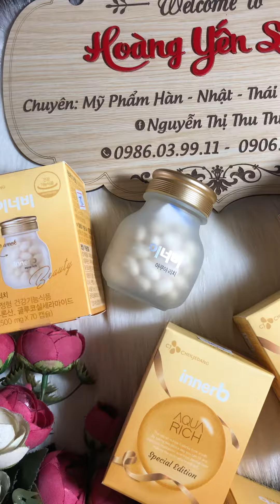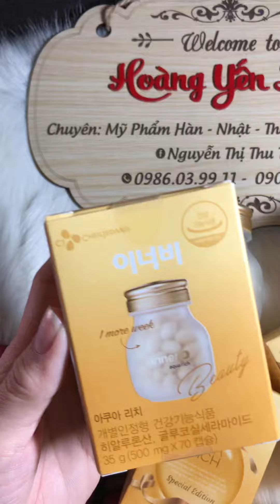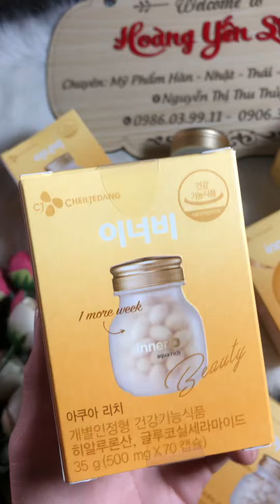CẤP ẨM VÀ COLLAGEN 𝐀𝐪𝐮𝐚 𝐑𝐢𝐜𝐡-hotline0986039911-0906337829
⁣Viên cấp nươc' thần thánh, già hay trẻ một phần là nhờ e nó nhé, bữa nay hãng ra loại 70v nữa r ạ, giá siêu đẹp siêu tiết kiệm so với bản 56v cũ ahh😝😝

💦VIÊN CẤP NƯỚC INNERB AQUA RICH PHIÊN BẢN 2019 (70 VIÊN) TỐT GẤP ĐÔI-GIÁ TĂNG XÍU MÀ MUỐN GẤP ĐÔI
👉 Từ 1/1/2019, Tổng công ty CJ Hàn Quốc ra phiên bản mới INNERB AQUA RICH SPECIAL Tăng thêm 1 tuần sử dụng nha
👉 Lười uống nước nhưng vẫn mong muốn có 1 làn da tuyết sương như các minh tinh xứ Hàn thì InnerB Aqua Rich là một lựa chọn tuyệt vời
👉Thiếu nước khiến da bạn thô ráp, kém tươi tắn, nhanh lão hóa, VIÊN CẤP NƯỚC INNERB AQUA RICH SPECIAL 2019 ngoài cung cấp đầy đủ nước còn bổ sung thêm collagen giúp làn da của bạn luôn căng mịn, làm chậm quá trình lão hóa.
👉 Hiệu quả ban đầu sau 2 tuần sử dụng
💦 Sử dụng InnerB Aqua Rich Sepcial 2019 là làm đẹp từ trong ra ngoài, từ đầu đến chân, an toàn và hiệu quả💦
👉Cách sử dụng:
- Uống 2 viên innerb Aqua Rich /ngày vào buổi tối trước khi đi ngủ. Dùng 2-3 tháng thì nghỉ 1 tháng và sử dụng tiếp
- Sản phẩm phù hợp với mọi loại da, đặc biệt là những người sau 20 tuổi, da bị khô ráp, sần sùi, da nhờn, da bị nếp nhăn, kém tươi tắn.
👉 hộp 70v
VIÊN UỐNG CẤP NƯỚC AQUA RICH 💦💦
2 viên cấp nước = 1 ngày bạn uống 2 lít nước
DÀNH CHO NHỮNG CÔ NÀNG LƯỜI UỐNG NƯỚC VÀ NHỮNG CÔ NÀNG MUỐN CÓ LÀN DA CĂNG BÓNG
💧Chỉ 2 viên INNERB AQUA RICH (thơm mùi sữa, dễ uống) trước khi đi ngủ để sáng dậy da căng mọng glass skin đúng kiểu Hàn.